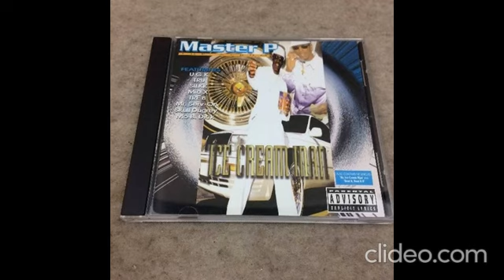MASTER P (PUSSY BANDANA EXPLICIT)